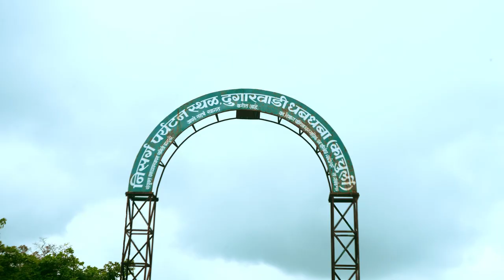Dugarwadi waterfall | dugarwadi waterfall nashik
**दुगारवाडी धबधबा**
त्र्यंबकेश्वर-जव्हार रस्त्यावर दुगारवाडी गावाजवळ असलेला धबधबा आहे.
१. दुगारवाडी धबधबा परिसरापर्यंत पोहोचण्यासाठी कच्च्या रस्त्यापासून सुमारे दोन किलोमीटर अंतर पायी जावे लागते. निवासासाठी त्र्यंबकेश्वर हे जवळचे मोठे ठिकाण आहे.
२. हे स्थान प्रेक्षणीय आहे तसेच धोकादायकही आहे. अनेक दुर्घटना येथे घडल्याने खबरदारी घेणे आवश्यक आहे. येथे मद्यपान करून गोंधळ घालणारी तरुण पिढीही पाहायला मिळते.

**अंतर**
मुंबई ते नाशिक १७१ किमी.
नाशिक ते त्र्यंबकेश्वर ३० किमी
आणि त्र्यंबकेश्वरपासून जव्हार रस्त्यावर २ किमी अंतर.